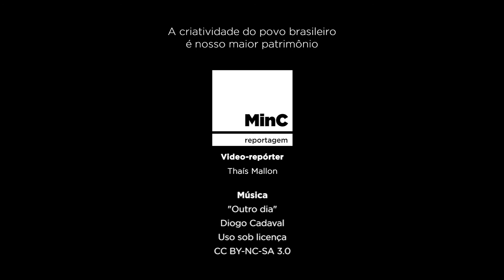Hoje a meia-entrada é inteira, critica Juca Ferreira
A regulamentação da Lei 12.933/2013, que trata da meia-entrada em espetáculos artístico-culturais e esportivos, foi tema de audiência pública, quarta-feira (1º/7), na Comissão de Direitos Humanos e Legislação Participativa do Senado Federal. A legislação estabelece que cada evento deve destinar uma cota de 40% do total de ingressos para a concessão do benefício – hoje não há nenhum limite e estão incluídos idosos, estudantes  e pessoas com deficiência, com direito a um acompanhante.